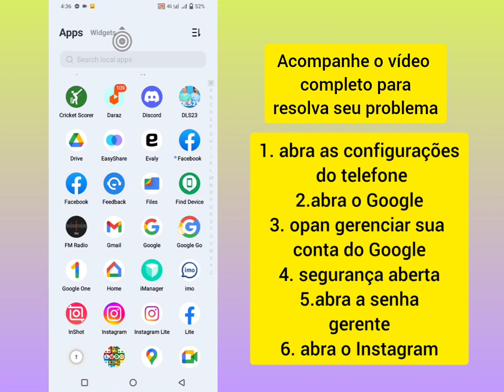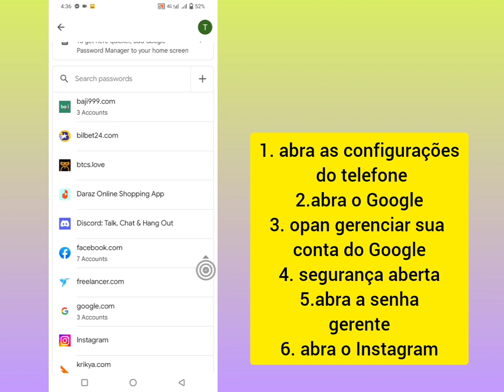Como Recuperar sua conta do Instagram sem e-mail, sem número, sem senha 2023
Neste vídeo, vamos discutir Como Recuperar sua conta do Instagram sem e-mail, sem número, sem senha 2023

Como Recuperar sua conta do Instagram sem e-mail, sem número, sem senha., Possíveis situações onde esse vídeo pode ajudar
como recuperar senha do instagram nao lembro o email,como recuperar senha do instagram pelo celular
como fazer para recuperar conta do instagram
como recuperar conta do instagram que foi bloqueada
como recuperar conta do instagram que foi bloqueada temporariamente
como recuperar conta do instagram que foi desativada
como recuperar conta do instagram que sumiu
como recuperar conta do instagram que esqueci a senha
como recuperar conta do instagram quando esqueceu a senha
como recuperar conta do instagram que foi denunciada
como recuperar conta do instagram que foi comprometida
como recuperar conta do instagram removida
como recuperar conta do instagram se esqueceu a senha e email
como recuperar conta do instagram sendo que esqueceu a senha
como recuperar conta do instagram que foi temporariamente bloqueada
como recuperar senha do instagram pelo telefone
tem como recuperar conta do instagram que foi excluida
como recuperar uma conta do instagram
como recuperar uma conta do instagram excluida
como recuperar conta do instagram vinculada
como recuperar senha do instagram vinculado ao facebook
como recuperar a senha do instagram que você esqueceu
como recuperar instagram vinculado ao facebook
como recuperar conta do  vinculada ao

 Comigo Bang ID, assista ao tutorial em vídeo